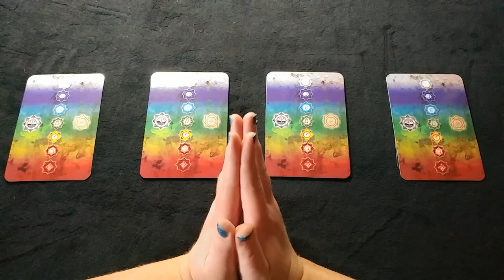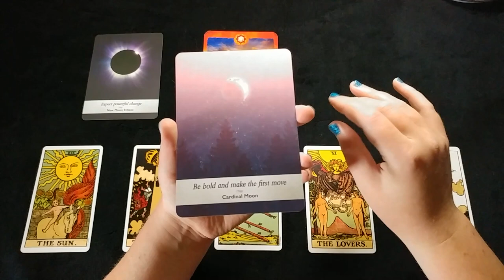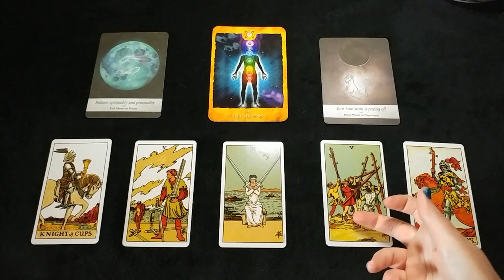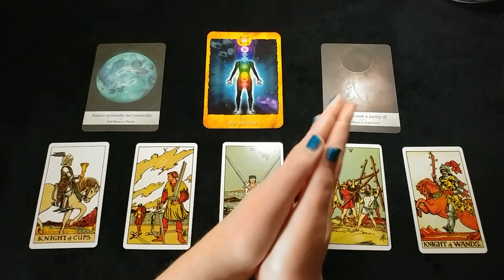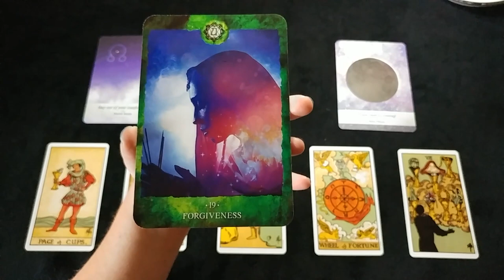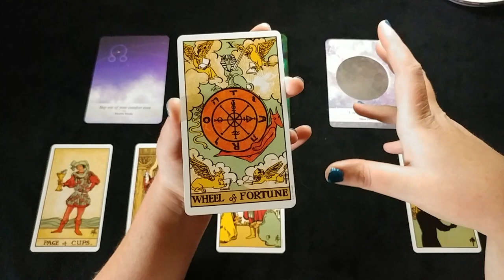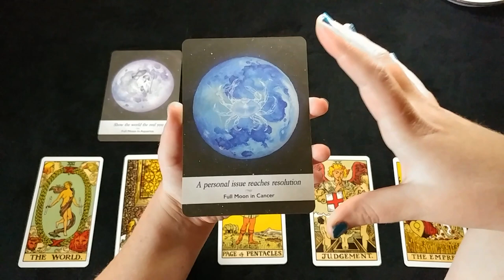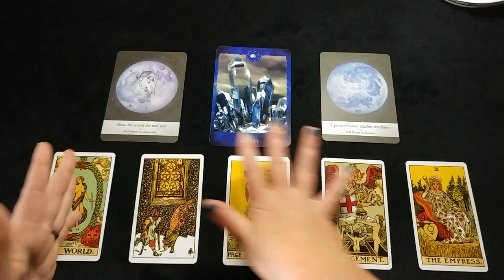Messages from Saturn | Second Sun Archetypes | Timeless Tarot Reading | Pick a Card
In this Pick a Card reading, we tune into Saturn to receive messages. I use a Rider-Waite deck along with the Moonology Oracle Cards and the Chakra Reading Cards.

One: 0:35
Two: 20:52
Three: 38:37
Four: 57:37